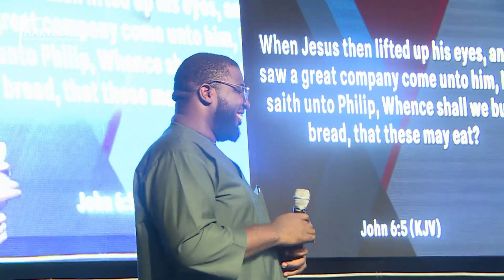How To Believe God For Business And Project Funding (Sermon Only) | Pst Bolaji Idowu | 20th Mar 2022